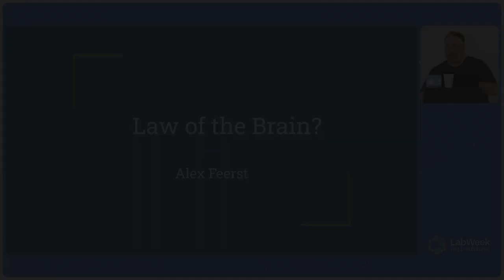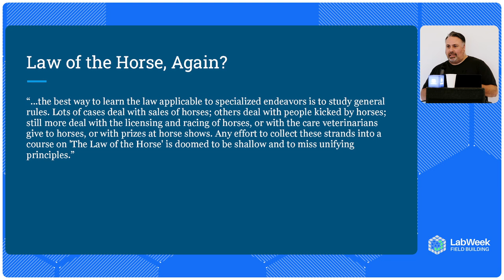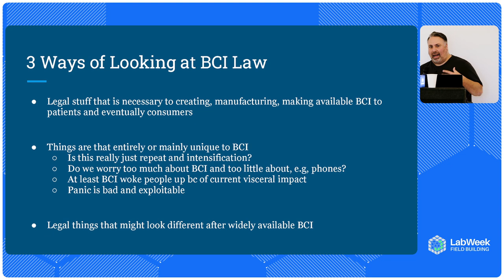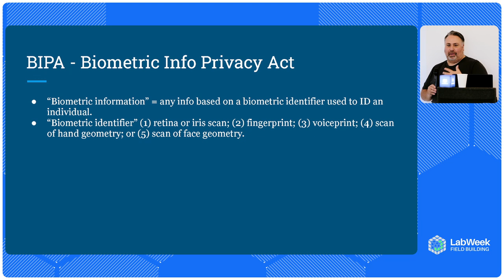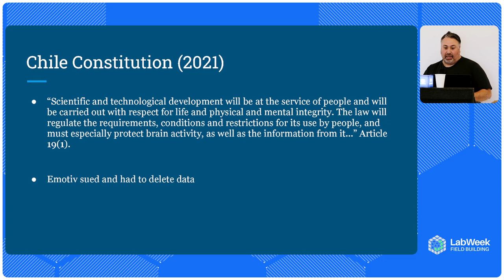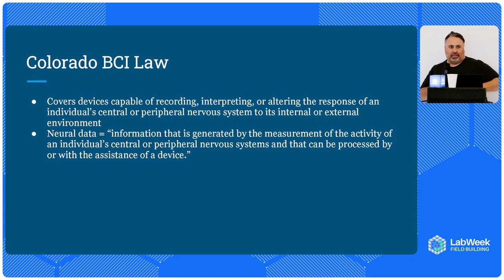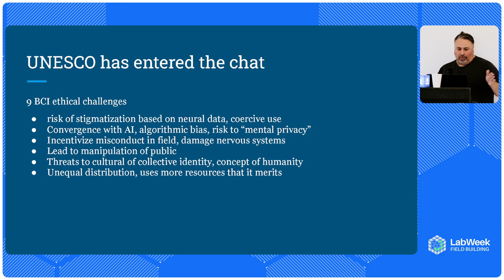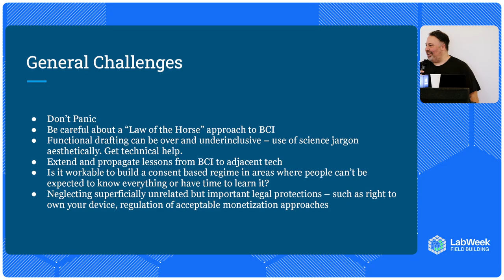Legal Developments Related to BCI | Alex Feerst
Attorney Alex Feerst served as general council at Neuralink for two years and currently represents leading BCI companies, such as Science.xyz. In this talk at LabWeek Field Building, Feerst explores the intricate world of Brain-Computer Interfaces (BCIs), providing a unique perspective on the legal landscape of this technology.

Feerst discusses the challenges of creating laws for rapidly evolving technologies, the debate between specific and existing legal frameworks, and the implications of BCI technology on privacy, intellectual property, and mental state assessments. He also covers notable laws and regulations impacting the BCI field, potential pitfalls of hasty legislation, and the importance of thoughtful, measured approaches to lawmaking.